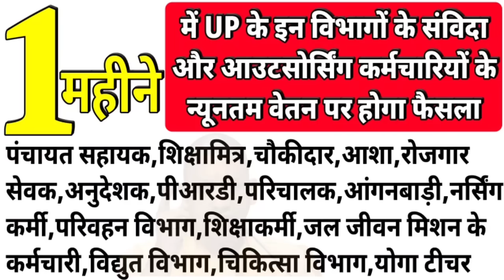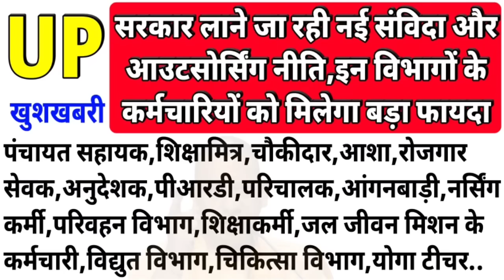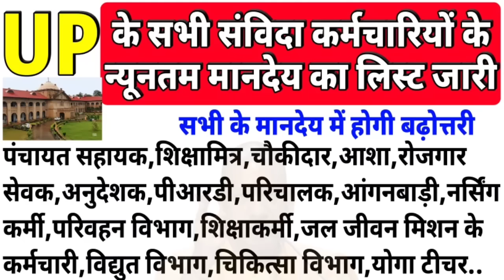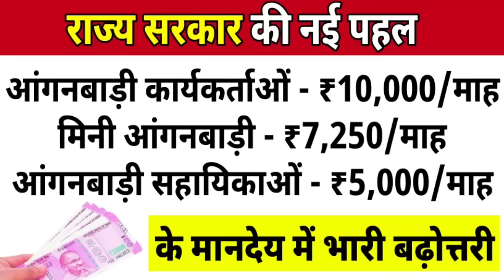संविदा कर्मियों के न्यूनतम मानदेय में वृद्धि का लिस्ट जारी | up panchayat sahayak latest news today